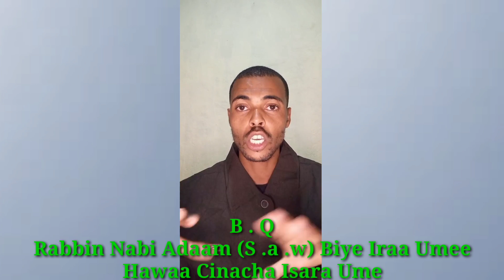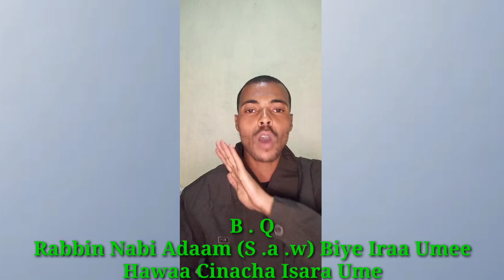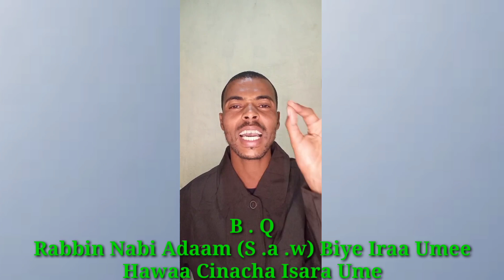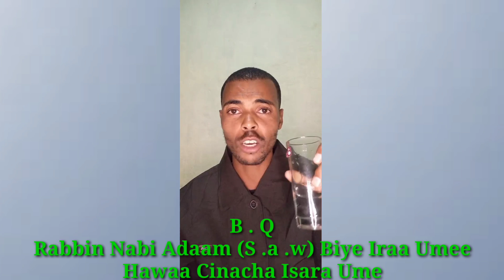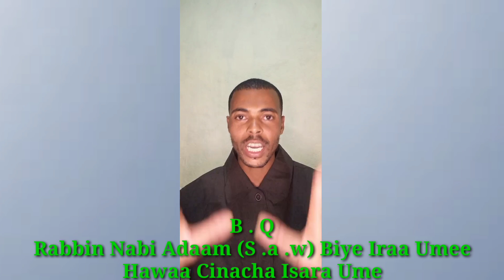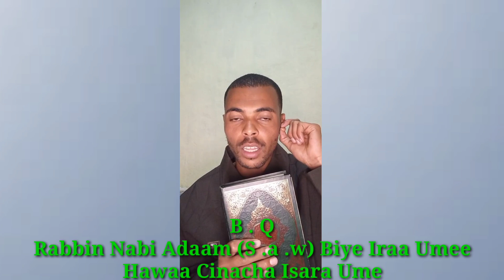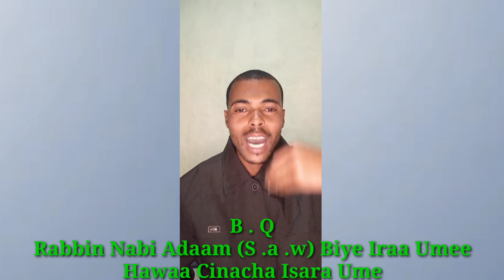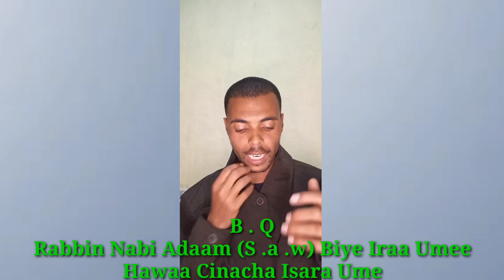Ustaz Hakim Taklu Rabbin Nabi Adam (S.a.w) Biyeraa Umee Hawa 17 August 2022